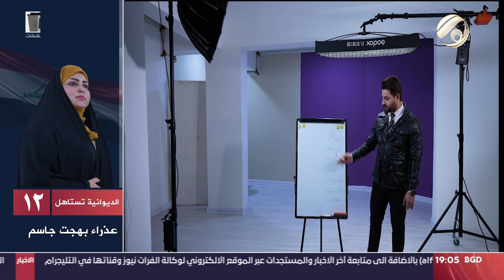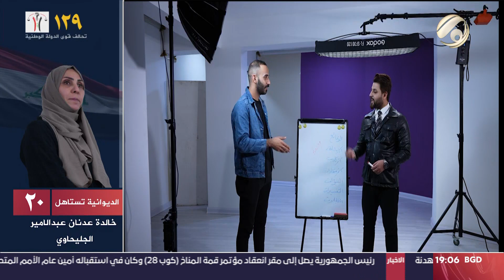ظواهر مع علي سعد - (الاعلام بين سلب وايجاب) | 2023/12/1